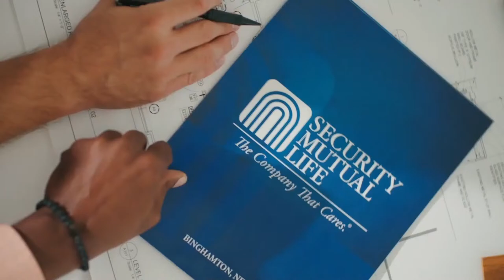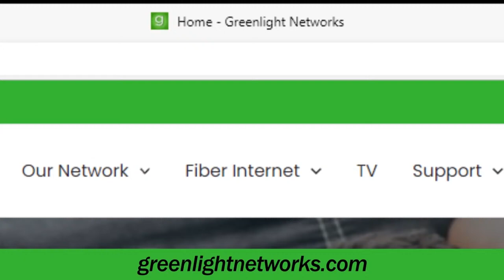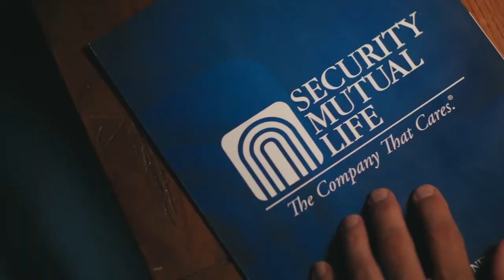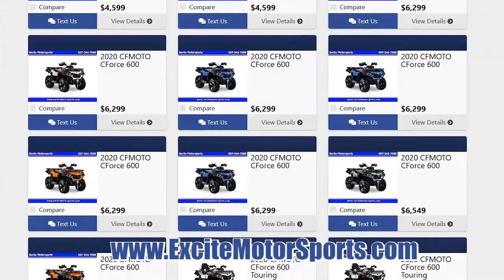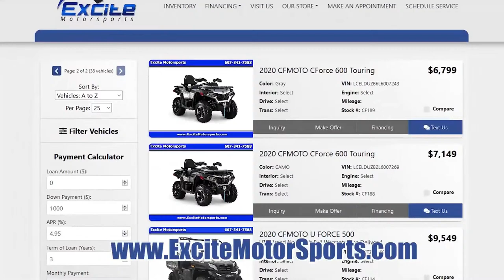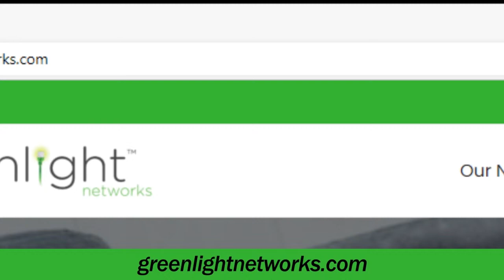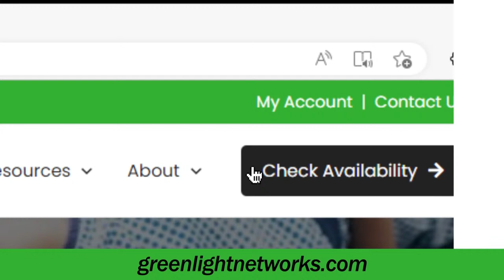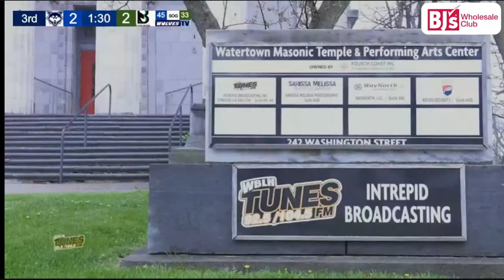Watertown Wolves vs Binghamton Black Bears- 4.7.24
Live from Watertown, NY